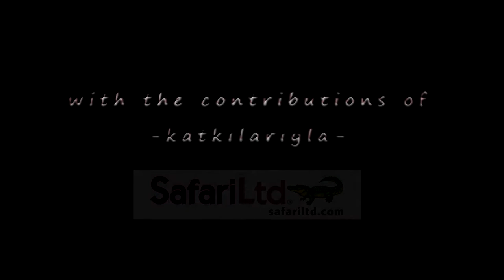Mağara / The Cave Trailer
Mağara / The Cave

Karların altında çürük, ölü bir toprak var,
Karda yaşam,
Karın üstünde başka bir nefes...

Under the snow there is dark, rotten, died dirt.
Life under snow, another breath up the snow...

Yapım TarihiProduction Date: Kasım / November 2012

Sanat Yönetmeni / Art Director: Ayşe Sağlam
Sanat Asistanı / Art Asisstant: Ersan Kaya
Yönetmen / Director: Erdem Şimşek